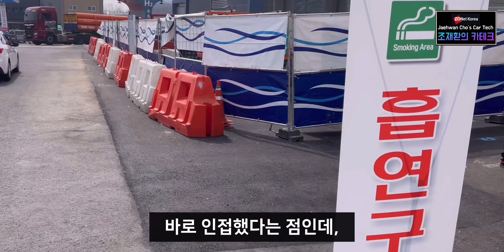[조재환의 카테크] 현대차 아이오닉 5 롱레인지 2WD 주행거리가 429km!...전기차 소식 풍년이로다!!!!! (테슬라, 제네시스, 그리고 작은 이벤트까지!)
요새 제가 참 바쁩니다. 다양한 전기차 소식을 전하느라 동분서주하고 있기 때문이죠.
10분 영상으로 요새 어떤 전기차 소식이 있는지 제가 종합해봤습니다.
그리고 영상을 보시면 작은 이벤트도 있습니다!
이벤트에 응모해주신 분 일부를 뽑아
많은 경험담 공유 부탁드릴게요!

* 조재환의 카테크는 지디넷코리아와 포털 기사 등을 통해서도 연재로 읽을 수 있습니다.